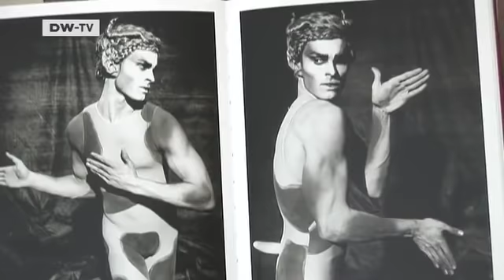Karl Lagerfeld und seine Muse Baptiste Giabiconi | euromaxx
Karl Lagerfeld hat seiner derzeitigen Muse, dem 20-jährigen französischen Männermodel Baptiste Giabiconi, einen Bildband gewidmet: „The Beauty of Violence".Die Fotos sind beinahe erotisch. Giabiconi wirft sich immer wieder in laszive Posen, zeigt sich mit nacktem Oberkörper. Auch in anderen Bereichen fördert Lagerfeld seine Muse: Er will mit Giabiconi eine CD aufnehmen. Kennen gelernt haben sich die beiden 2008, als Giabiconi seine erste Runway-Show für Chanel lief.